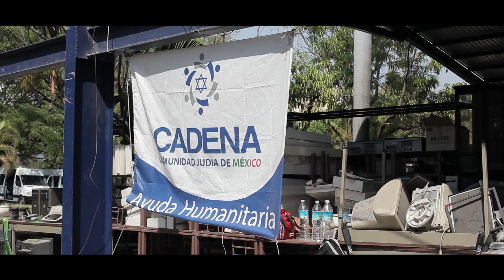Jornada de Voluntariado 2018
Derivado de los sismos del pasado septiembre (S19) en KPMG en México un grupo de 18 voluntarios (oficinas México, Querétaro y León) participaron en la Jornada de Voluntariado 2018, contribuyendo en la reconstrucción de la escuela primaria Venustiano Carranza en el municipio de Jojutla de Juárez,  Morelos, realizando limpieza de terreno, elaboración de castillos, colado de cemento y pegado de blocks, en beneficio de 400 estudiantes y 20 profesores que fueron reubicados por el derrumbamiento de su centro escolar.